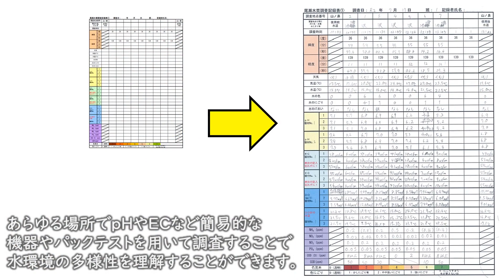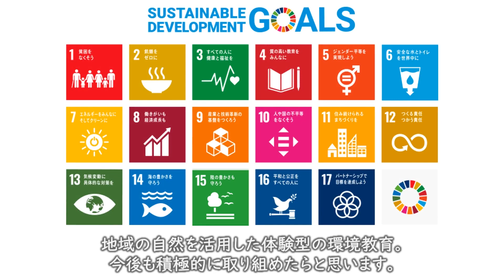環境教育・ESD実践動画100選サンプル動画（群馬県立尾瀬高等学校）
【環境教育・ESDの実践動画100選】の応募にあたり参考にしていただくため、サンプル動画を掲載します。こちらは高等学校での取組事例です。ご応募いただく方や、これから取り組んでみたい方への、ヒントになれば幸いです。

環境教育に役立つ情報サイトはこちら↓
環境学習station